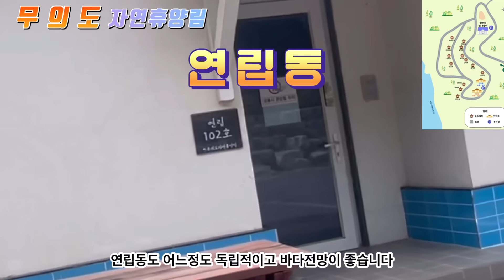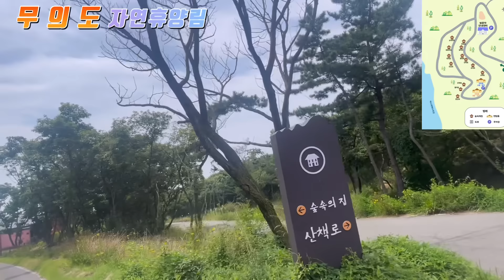인천 영종도 무의도 자연휴양림 숲속의집 리뷰 Incheon Yeongjong-do Mui-do Natural Recreation Forest House Review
영종도안에 섬 무의도에 국립자연휴양림이 있어 다녀온김에 숲속의집이랑 휴양림 정보 공유합니다

0:00 인트로
1:34 방문자센터
2:50 숲속의집 위치 및 정보